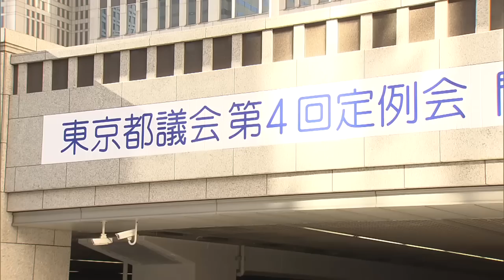公明・自民、小池知事の「入札制度改革」を追及 都議会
東京都議会では各会派が小池知事に質問する代表質問が行われました。豊洲市場の追加対策工事の入札不調が続く中、都民ファーストの会との連携を解消した公明党は、知事が主導する入札制度改革の抜本的見直しを求めました。

　注目の都議会代表質問を前に、議会には傍聴券を求める都民らが集まりました。傍聴に来た人は「豊洲はどうなるのかと思って来た。（小池知事は）五輪までは都政に専念してほしい」「市場関係者が迷惑を被っていることを知事としてどのようにさばいていくのか。非常に関心がある」などと話していました。

　午後1時すぎに始まった代表質問で最初に質問に立った都民ファーストの会の山内晃都議は、小池知事が肝いりで進める入札制度改革について、知事が問題視してきた「高い落札率の案件」が減っていると評価しました。その上で、豊洲市場の入札不調が相次いでいる問題とは区別して考えるべきだとしました。山内都議は「制度設計に当たっては、制度の根幹となる大半のケースに適応する原則と、特別な例外的なケースに柔軟に対応する例外の両方が必要。個別特別な豊洲の入札不調で制度全体をゆがめるのは不適切」と述べました。これに対し小池知事は「追加対策工事は適切な手続きを踏みながら契約締結に向けて再発注を進めている。（2018年）7月末までに専門家会議の確認も含めて工事を完了させる方針」と答弁しました。

　小池知事が進める改革を共に前進させる考え方を示した都民ファーストの会と対照的だったのは、小池知事に「是々非々」の立場で臨む公明党です。これまでの知事の改革は「成果が実感できない」と厳しい批判を展開しました。公明党の橘正剛都議は「政治は結果。知事が進めてきた改革の成果を都民が実感できない中で新たな改革を持ち出しても、実績の裏付けと決着を伴わない政策は虚妄となる」と追及しました。さらに橘都議は入札改革について「抜本的に見直すべき」として「入札不調が続く現実に直面し、多くの都民に都政全体の停滞という不安を引き起こしている。入札契約制度改革について都が打ち出した実施方針を抜本的に見直すべき」と迫りました。これに対して小池知事は「改革は始まったばかり。契約制度に絶対的唯一な答えはないが、入札監視委員会の検討結果を踏まえ、業界団体の声もしっかりと聞きながら、より良い制度の構築に向けて取り組んでいきたい」と述べ、改革は試行段階だとして、引き続き理解を求めました。

　代表質問では小池知事の入札制度改革を巡る多くの質問が相次ぎました。公明党に続いて質問に立った自民党の鈴木章浩都議は、都が豊洲市場の一部の工事について入札を断念し、業者を都が選ぶ随意契約を検討していることを「失敗は明白」と厳しく批判しました。鈴木都議は「豊洲市場整備工事の契約で、一社入札や特命随意契約をあれだけ批判していた知事が、結局同じ道をたどるとは誠に皮肉と言わざるを得ない。入札制度改革の失敗は明白で、その悪影響は都政全般・全体に広がりかねない」と追及しました。また鈴木都議は、豊洲市場の地元・江東区に足を運び、今後の見通しを丁寧に説明することを求めました。これに対して小池知事は入札制度改革についての言及はなく、江東区への説明は「足を運ぶことも考えていく」と述べるにとどめました。

　公明党に続いて自民党も小池知事を厳しく批判すると、議場では自民党議員から「そうだ！」という声が多く上がった一方で、都民ファーストの会がその批判に反論するなど、議場が一時騒然とする場面もみられました。

　自民党が攻勢をさらに強めたことに加え、知事とのスタンスを「是々非々」としている公明党が厳しい態度で質問したことで、今後、小池知事は慎重なかじ取りが求められそうです。